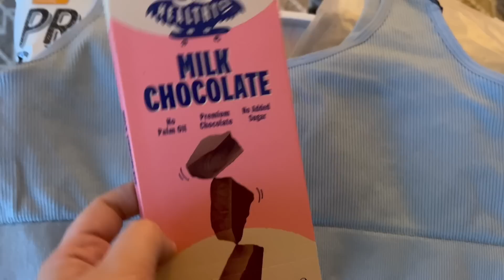NOVINKY!! Obarvila jsem se doma 👩🏻 Nové auto 🚘 Dárek na narozeniny 🔫 | VLOG #19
Už mě delší dobu štvala moje barva vlasů a kadeřnici jsem musela zrušit. Takže proběhlo barvení doma. Je to jen barvící šampon, střední hnědá od Palette. Taky jsem dostala první dárek na 30. narozeniny a spoustu dalších nových věcí u nás doma!!!

BELENKA = BAREFOOT boty 👞 a až 25% sleva na nosítka!! (barter)

SEPHORA 💋
AKCE - KUPTE 3 PRODUKTY A ZAPLAŤTE JEN 2

NOTINO 🛍
20% sleva na parfémy!! - s kódem ,,spring" v košíku.

Svět plodů 🌰🥜
Královské mandle!!

Canon EOS 200D černý + 18-55 mm IS STM + 50 mm f/1,8 STM